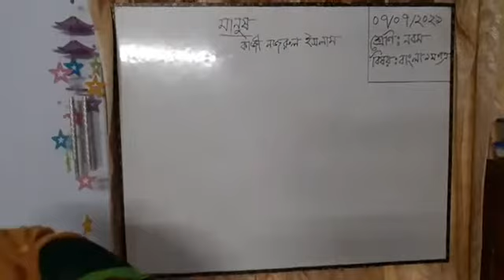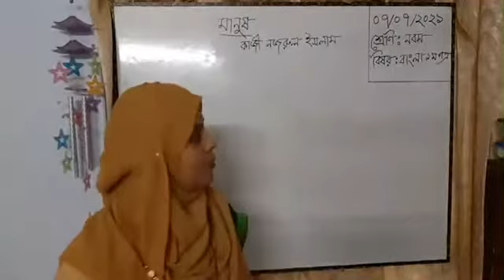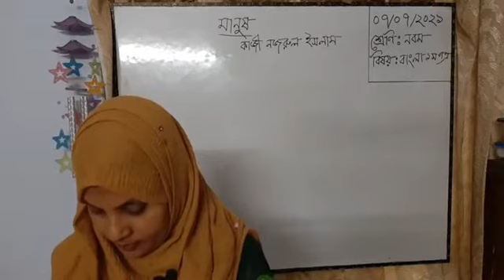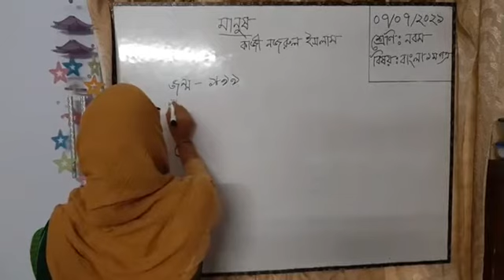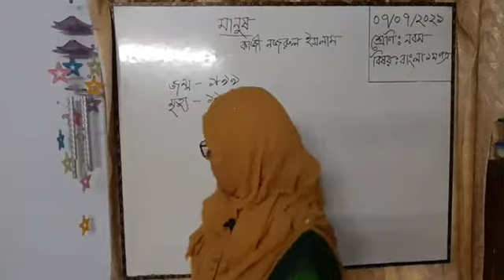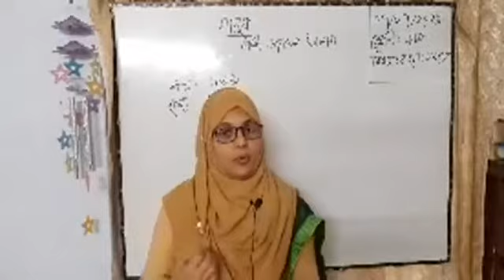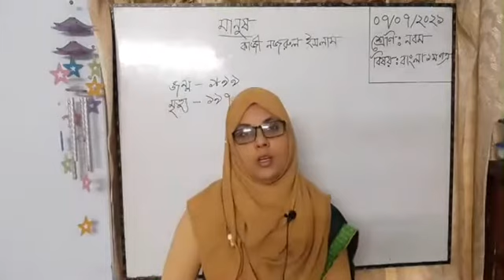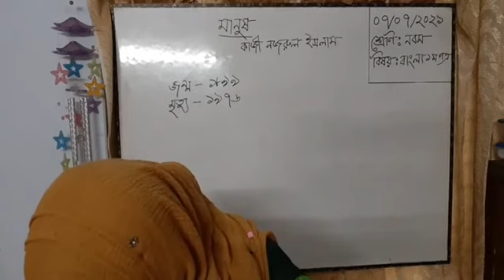বাংলা প্রথম পত্র নবম শ্রেণী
বাংলা প্রথম পত্র,বাংলা প্রথম পত্র নবম শ্রেণির অনলাইন ক্লাস,নবম শ্রেণি বাংলা প্রথম এসাইনমেন্ট,নবম শ্রেণী,বাংলা ১ম পত্র,সিলেবাস বাংলা প্রথম পত্র,বাংলা সাহিত্য নবম শ্রেণী,নবম শ্রেণি বাংলা,বাংলা প্রথম পত্র অনলাইন ক্লাস,সিলেবাস বাংলা প্রথম পত্রের,নবম শ্রেণীর প্রথম পরীক্ষা,নবম বাংলা ২য় পত্র,বাংলা সাহিত্য নবম ও দশম শ্রেণি,নবম-দশম বাংলা ২য় পত্র,বাংলা সাহিত্য কবিতা নবম-দশম শ্রেণি,বাংলা প্রথম অ্যাসাইনমেন্ট,দশম বাংলা ২য় পত্র,বাংলা সাহিত্য কবিতা দশম শ্রেণি,৯-১০ বাংলা ২য় পত্র,বাংলা ১ম পত্রের সিলেবাস